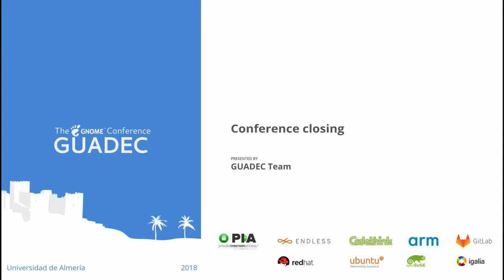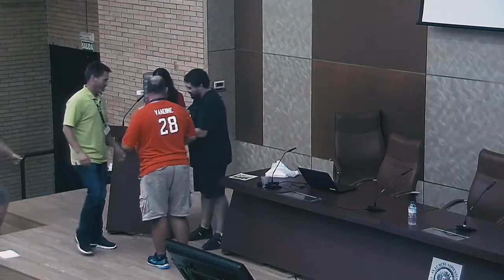GUADEC 2018 - GUADEC Team - Conference closing